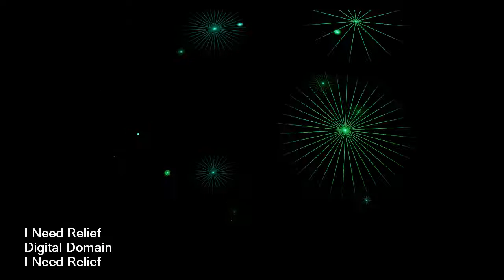Digital Domain - I Need Relief 🇬🇧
Label:          Rabbit City Records – *003
Format:       Vinyl, 12", 45 RPM
Country:      UK
Released:   1992
Genre:         Electronic